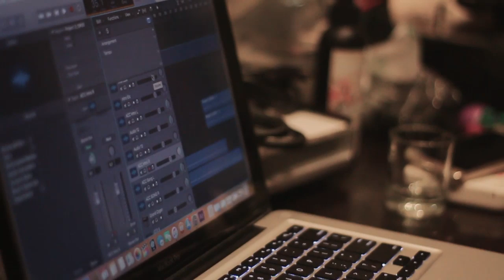DOC #3 - Ngintip Dul Kalau Lagi Bikin lagu